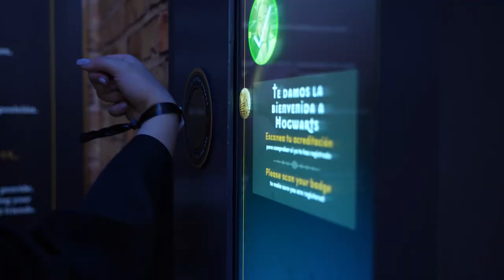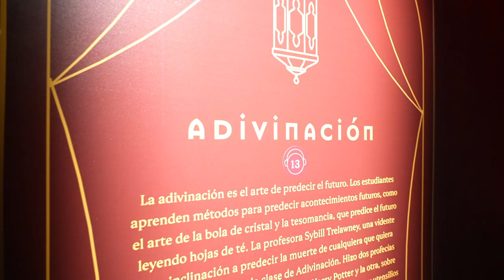¡Ven a Harry Potter™️: The Exhibition en Madrid!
La exposición más mágica ya está en Madrid. Harry Potter™️: The Exhibition ya ha abierto sus puertas y te espera hasta el 6 de enero en el Espacio Ibercaja Delicias. ¡No te la pierdas y compra ya tus entradas en doctormusic.com!